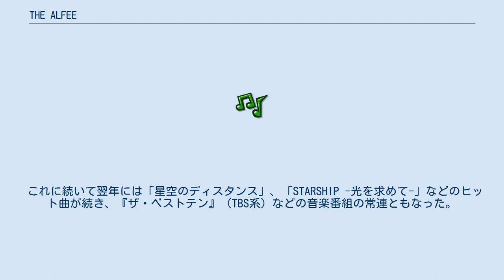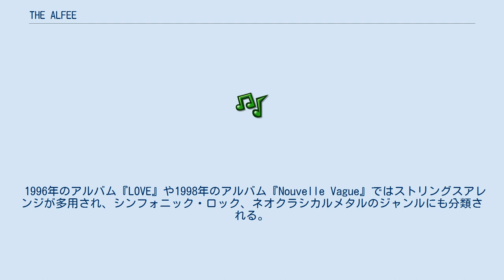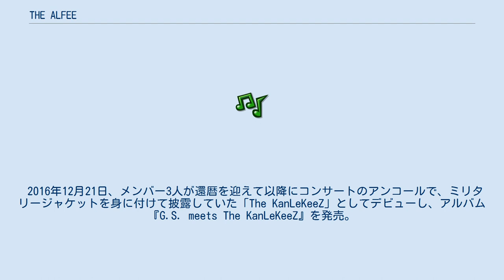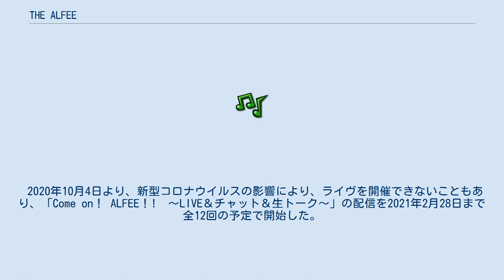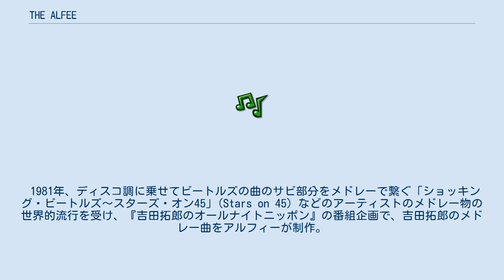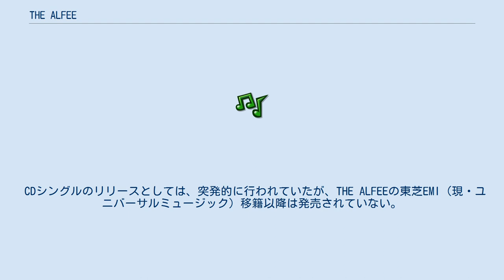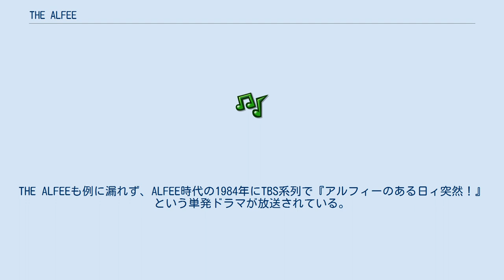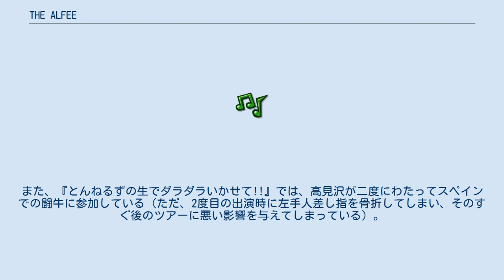THE ALFEE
THE ALFEE（ジ・アルフィー）は、1973年に結成、1974年8月25日にデビューした、日本のロックバンド。
ユニバーサルミュージック内の社内レーベルであるVirgin Music所属。
事務所はProject III（田辺エージェンシーのグループ会社。1985年3月30日設立）。
 元は三宅康夫、桜井賢、坂崎幸二（坂崎幸之助）、高橋志郎による「コンフィデンス」というグループだったが、メンバーの入れ替わりを経て桜井賢と、都立墨田川高校に在学していた坂崎幸之助、明治学院高校のまた別のバンドにいた高見沢俊彦、コンフィデンスのオリジナルメンバーだった三宅康夫の4人でデビュー。
1975年、三宅が脱退し3人になり、現在に至る。
 アイドルフォークバンド「ALFIE」としてデビュー。
レコード会社からの脱退を経て、1979年に自作の曲で「Alfee」として再デビュー。
元来はフォークグループだったが、アルバム『doubt,』以降、ロックの要素を取り入れ、シングル『別れの律動』からバンド名を「ALFEE」と表記変更し、ロックバンドとして活動を始める。
その後、ヘヴィメタルやプログレッシヴ・ロック、パンク・ロックあるいはダンス・ミュージックなどの要素も取り入れて活動を展開。
アルバム『夢幻の果てに』のインタビューで、高見沢は「レゲエだけはどうしても理解できない」と話している。
 1983年の「メリーアン」のヒット以降、30年以上にわたりTHE ALFEE名義において全てのシングルをチャートインさせるなど、コンスタントなセールスを維持している（詳しくは後述）。
 1986年、シングル『SWEAT&TEARS』のジャケットから、グループ表記をALFEEからTHE ALFEEに変更。
「コンフィデンス」→「Alfie」「ALFEE」→定冠詞THEの追加、というバンド名変遷の理由は特になかった。
 2014年3月18日付でこれまでの功績が称えられ、明治学院大学で初の名誉学士称号が授与された。
高見沢は、「やっとプロフィールから『中退』を外せる。これからはTHE ALFEE（大卒）と名前を変えて頑張ります」と、喜びを語った。
 ルーツとされるのは1960-70年代の洋・邦楽ロック&フォークソングであるが、時にはシンセサイザーの多用やギター奏法など、その時々の音楽、ハードロックやヘヴィメタル、プログレッシヴ・ロック、ニューミュージック等も取り入れている。
 メンバー3人が均等にリードヴォーカルをとり、曲毎（曲によってはパート毎）にリードヴォーカルを変えるスイッチボーカルもできる。
高見沢は全員がスイッチボーカルできるのはキャンディーズとTHE ALFEEくらいと語っている。
 桜井にベースを、高見沢にスリーフィンガーの奏法を教えたのは、坂崎である。
 THE ALFEE自体、およびメンバー各々に異業種とのコラボレーションもこなす。
ジャン・ポール・ゴルチエとの共同企画によるコンサートやエルメスによるアルバム『orb』のジャケットのアートワーク製作等、アパレル業種とのコラボレーションや、レーシングドライバーの野田英樹や、1997、1998年のル・マン24時間レースに日産自動車から参戦した星野一義へのパーソナルスポンサー等を務めている。
野田英樹には応援歌「Wild Bahn!」を書き下ろしている。
 明治学院高校在学中に、桜井の美声に目をつけた同級生が誘ってフォークグループ「コンフィデンス」を結成、サイモン&ガーファンクル等のコピーをしていた。
バンド名の由来は、S&Gの「ブックエンド」の歌詞に「confidence」とあることから。
同時期に高見沢は別のクラスでロックバンド（ツェッペリン・ジュニア・スペシャル）を結成し、レッド・ツェッペリン、ディープ・パープル等をコピー演奏していた。
 コンフィデンスが出場したアマチュアフォークコンテストにて、坂崎と出会う。
坂崎は別のグループを結成して活動するが、その後坂崎のグループが解散したのを機に坂崎はコンフィデンスの一員としてその後のコンテストに飛び入り参加して出場。
小室等に注目されデビューのきっかけをつかむ。
 桜井、坂崎、高見沢、三宅の4人は...